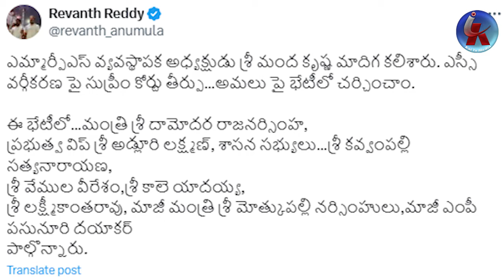సీఎం రేవంత్ రెడ్డి తో మందకృష్ణ మాదిగ భేటీ ? Mandakrishna Madiga meeting with CM Revanth Reddy? |Kai